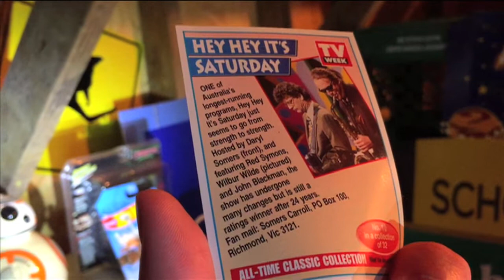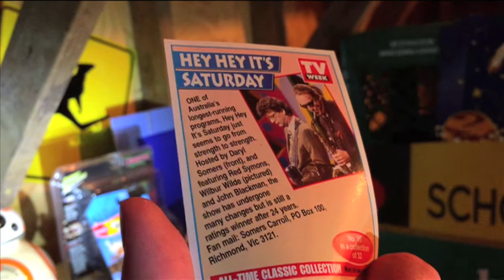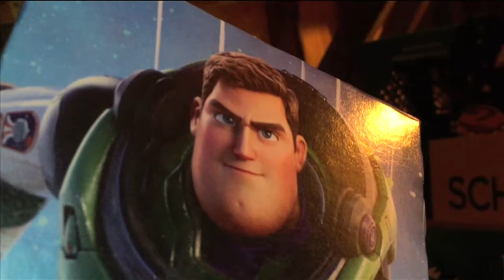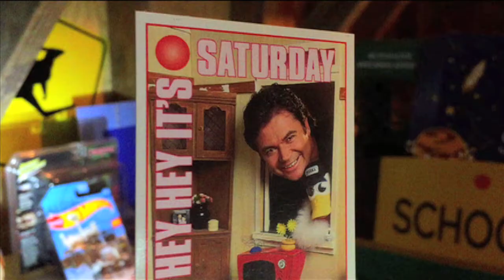What's Hey Hey it's Saturday? - Yea Na stalgia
Mr. Daryl Somers and Ossie Ostrich hosted the Hey Hey it's Saturday program from 1971 onwards. History of Hey Hey.
A Long running Variety show on Channel Nine. John Blackman.
Hey Hey it's 100 years or so. Red Symons. Livinia Nixon. Reunion.
Darylsomers Plucka Duck. Hey Hey its Saturday Episode. Ricky May.
Ernie Carroll. Molly Meldrum. Russell Gilbert. Wilbur Wilde. Finale 1999.
Channel 9. Reunion Special Channel 7. Red Faces.
GTV Richmond. IMT Graham Kennedy. I'd Give it all to be on Hey Hey this Saturday Night. Funny.